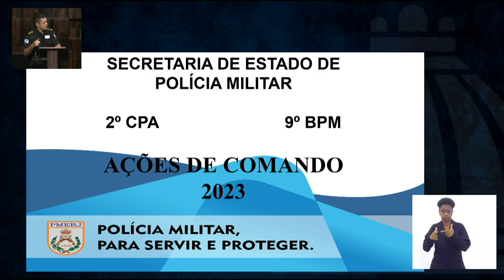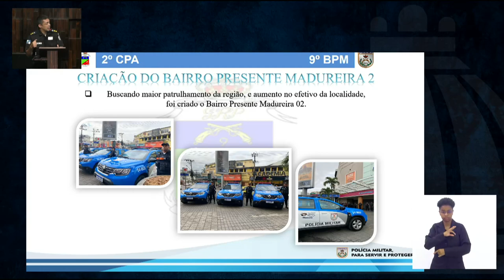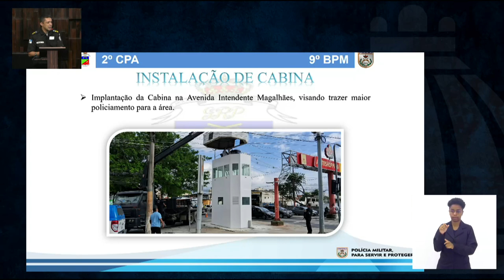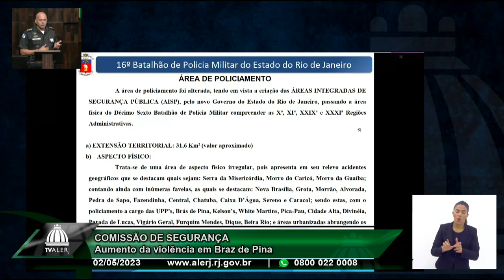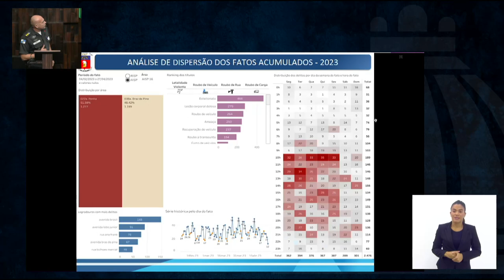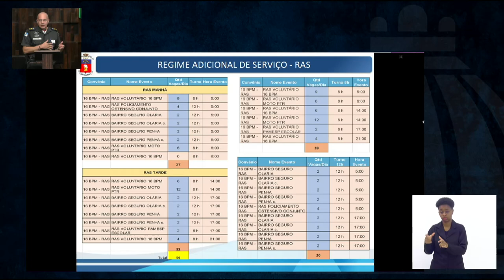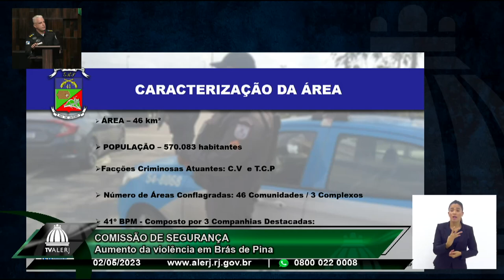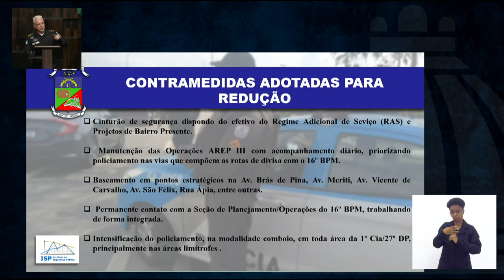Comissão de Segurança - Violência em Bras Pina